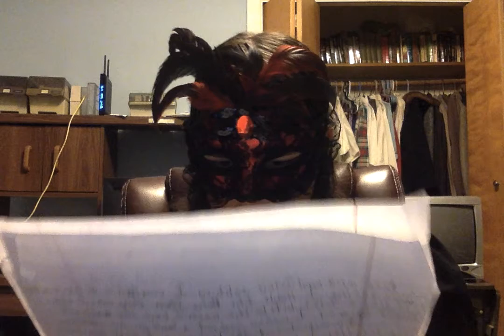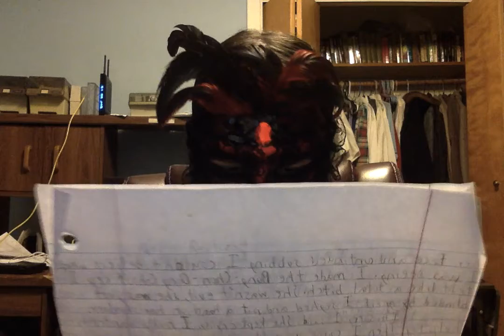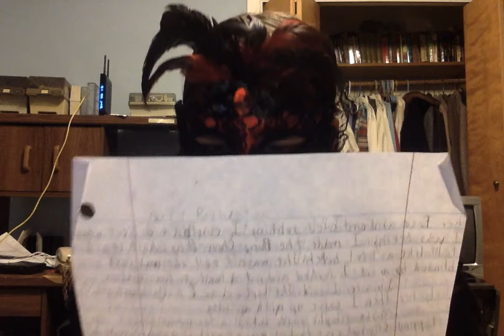Story Time...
Happy Halloween. This is just a fanfic I wrote few years ago about the Bong-Chon-Dong-Ghost. Sorry I stuttered so much. Got nervous. ^~^'